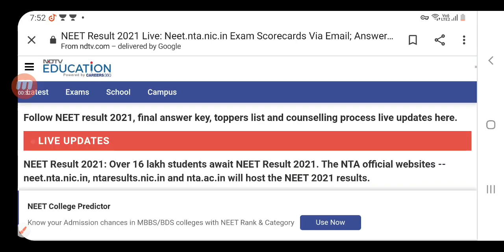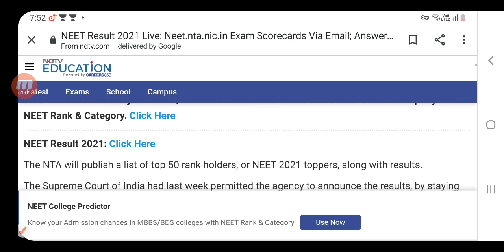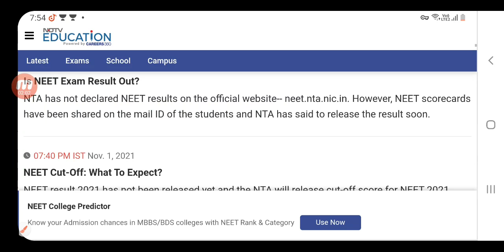NEET परीक्षा पे बड़ा फैसला